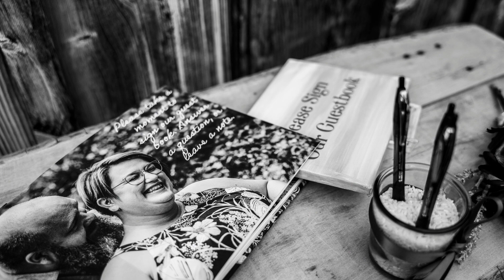Allison & Kevin at Medaloni Cellars